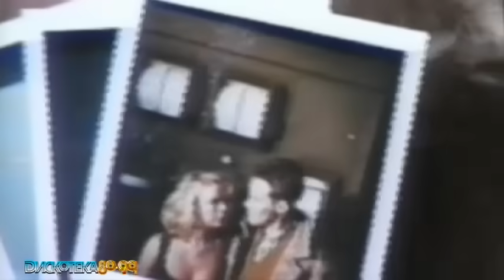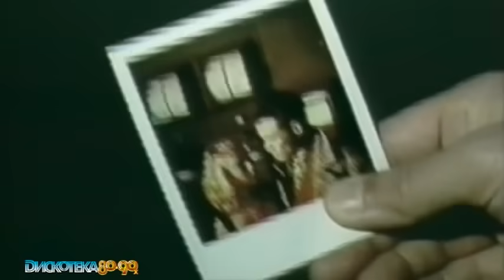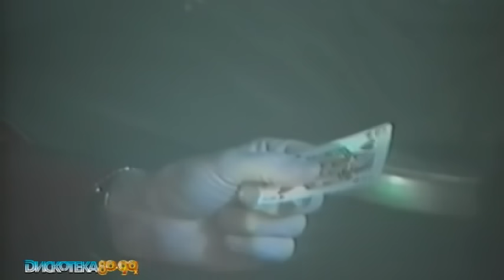Bed Boys Blue & Joy ( 1986 -1988)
In DVD,Vhs lien hệ em 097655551